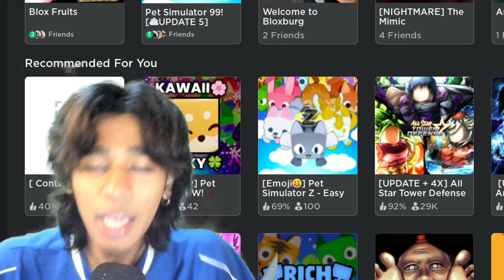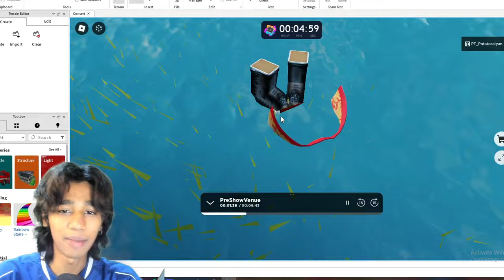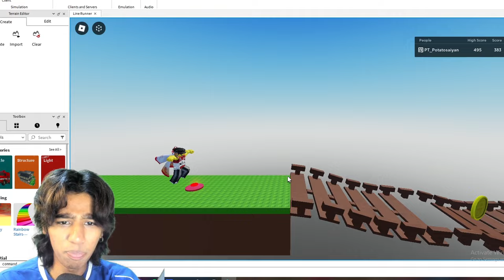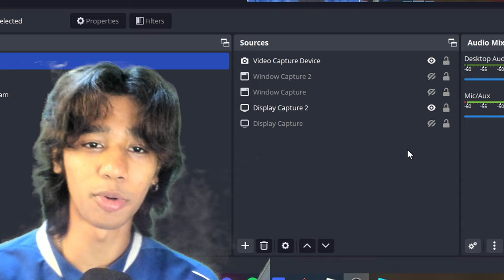Roblox MADE THIS NEW RACING GAME (i was shocked)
trying out games made by roblox today.